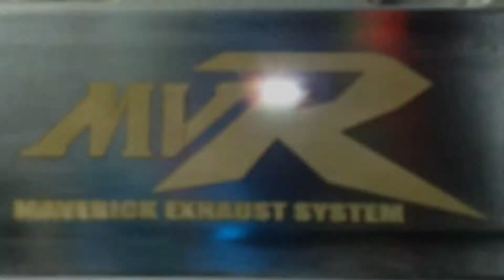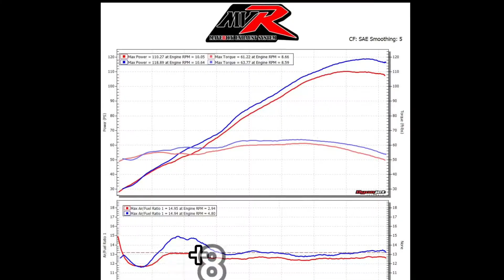FZ/MT09 S1 HIGH MOUNT TITANIUM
Designed to be as tightly to the engine as possible without sacrificing performance gains from our last headers design.
Racing primaries 38mm! Very suitable for touring and long rides, reduces vibration under the footrest. Big end can, smoothest bass you will ever hear from!
Headers comes with full stainless steel/black ceramic/full titanium
Full details above this link.
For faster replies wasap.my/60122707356